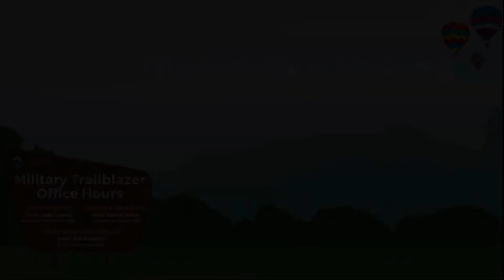Expert Tips for Building Your Salesforce Brand from Scratch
🔔 Learn Expert Tips for Building Your Salesforce Brand from Scratch

Military Trailblazer (Career/Branding) Office Hours is a live forum to gather with Military Trailblazers and Allies to discuss career paths within the Salesforce ecosystem, best practices for exam study, personal branding strategies, marketing yourself on social media, etc.

⭐ This session featured Special Guest Co-Host: Bradley Rice, Salesforce Career Development Expert at Talent Stacker

🔗 If you’ve enjoyed Office Hours, please take a moment and fill out this brief survey to help us improve the program.